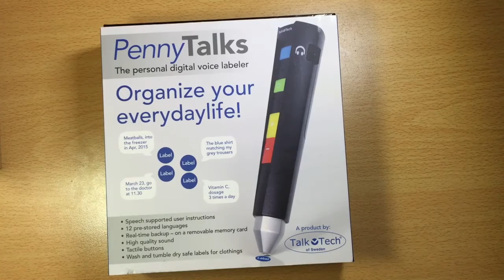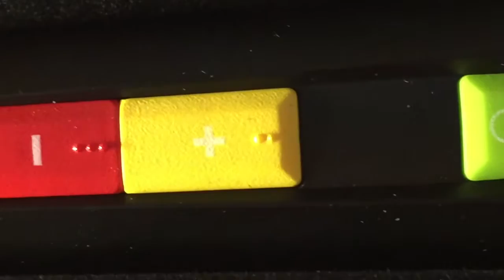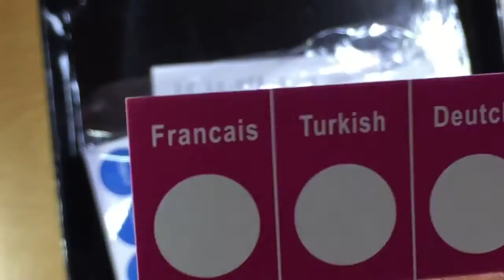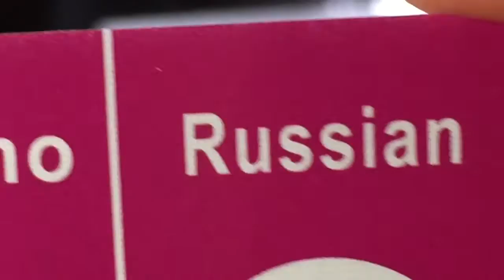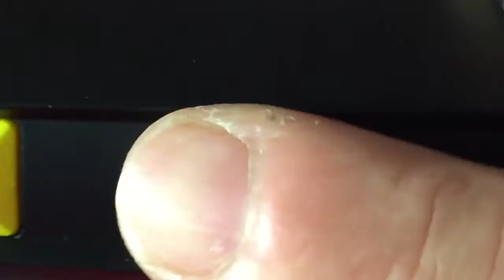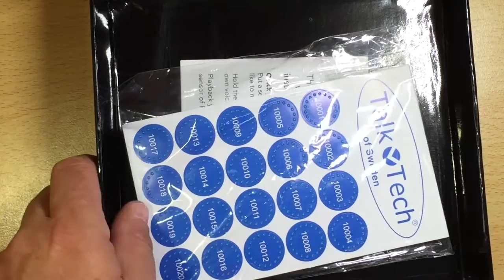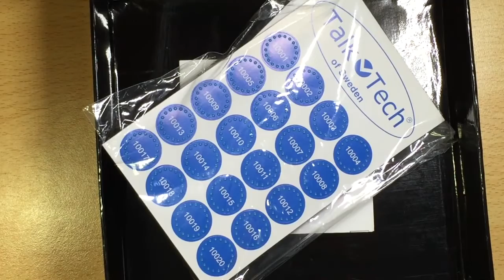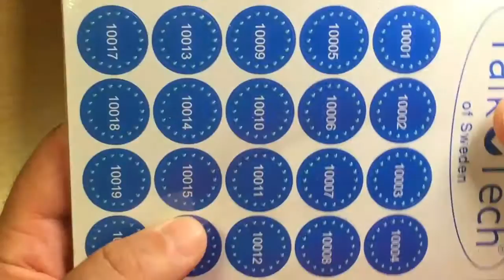Démo Du Nouveau Stylo PennyTalks Avec Etiquettes Vocales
Le PennyTALKS vocalise des étiquettes pré-enregistrées en 6 langues digitales, dont le français, pour faciliter l'organisation de la vie quotidienne des personnes déficientes visuelles (aveugles, malvoyants...).

Photo du stylo enregistreur PennyTALKS et de ses étiquettes

Simplicité

Simple à utiliser, le stylo enregistreur PennyTALKS annonce vocalement le contenu d'étiquettes que vous avez préalablement enregistrées :

collez une étiquette auto-adhésive (fournie) sur n'importe quel objet que vous désirez marquer ;
maintenez le capteur sur l'étiquette et enregistrez avec votre propre voix le texte que vous souhaitez ;
écoutez à nouveau votre mémo vocal en apposant le capteur sur l'étiquette quand vous avez besoin d'entendre l'instruction pré-enregistrée.
Utilisations

Exemples de textes et de supports :

sur un sachet congélation : boulettes de viande de boeuf, mars 2016.
sur un agenda : 23 mars, rendez-vous à 11h30 chez le médecin.
sur un vêtement : tshirt bleu, parfait pour pantalon gris.
sur une boîte de médicament : vitamine C, 1 comprimé 3 fois par jour.
Points forts

Guide vocal à chaque étape de l'utilisation.
Fonction de sauvegarde en temps réel sur carte mémoire amovible.
Capacité d'au moins 2700 étiquettes, extensible.
Durée d'enregistrement par étiquette variable.
Langues haute qualité

Français.
Allemand.
Anglais.
Danois.
Espagnol.
Finlandais.
Hollandais.
Italien.
Norvégien.
Polonais.
Russe.
Suédois.
Livré avec

Écouteurs.
Dragonne.
Adaptateur secteur.
2 piles AAA (non rechargeables).
72 étiquettes résistantes à l'eau et lavables en machine ou à sec pour les vêtements.
160 étiquettes rondes plastifiées en relief.
Carte mémoire 128 Mo pour 2700 étiquettes.